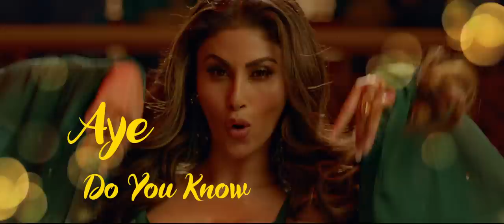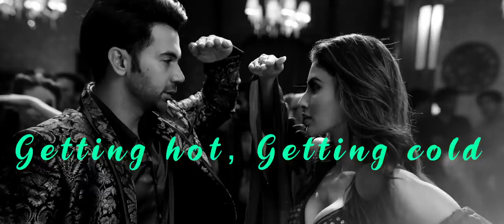Odhani Lyric Video - Made In China|Rajkummar & Mouni|Neha Kakkar & Darshan Raval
Sing along to the grooviest festive track of the season with the Official Lyric Video of Odhani from the movie Made In China.
With composition from Sachin - Jigar and lyrics by Niren Bhatt & Jigar Saraiya the song has been voiced by Neha Kakkar & Darshan Raval

Listen to the full audio of Odhani out now

Amazon Prime Music

Song Name – Odhani

Movie Name – Made In China

Singers - Neha Kakar ,Darshan Raval & Sachin - Jigar

Lyrics - Niren Bhatt & Jigar Saraiya
Arrangements & Programming- Sachin - Jigar

Additional Programming - Hyacinth Dsouza & Hrishikesh Gangan

Lyrics - Kanti Ashok

Special Thanks to Mehul Kumar (MK Films), Producer of Superhit Gujrati Film Meru Malan